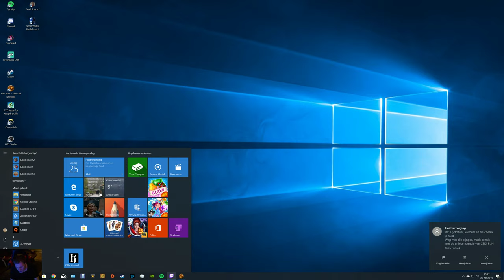today i get kaliyo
today i get my companion kahliyo plese subscribber to my pager thank you :)